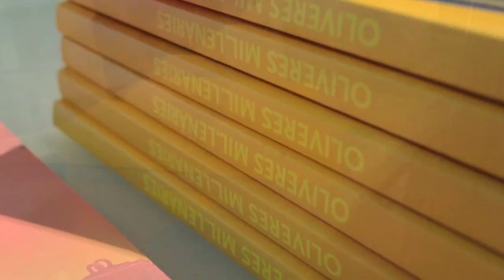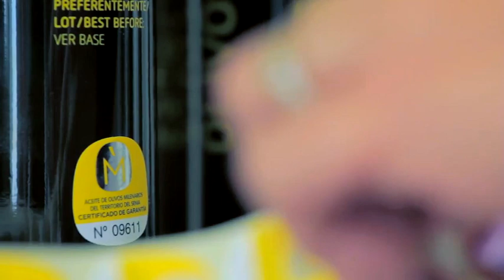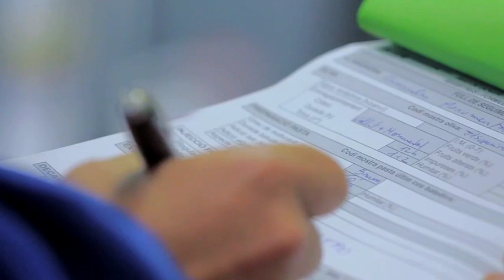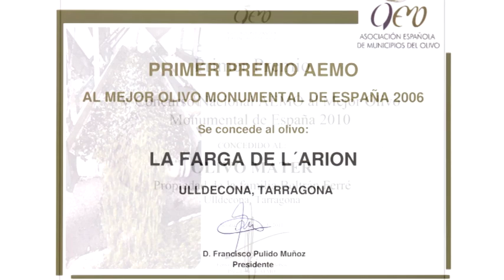PAISAJE HISTÓRICO DE OLIVOS MILENARIOS DEL SÉNIA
Olivos Milenarios, Territorio Sénia, Europa Nostra, Mancomunidad Taula del Sénia, aceite olivos milenarios